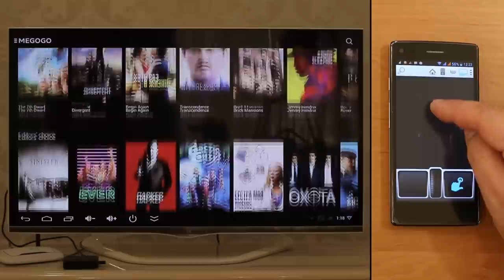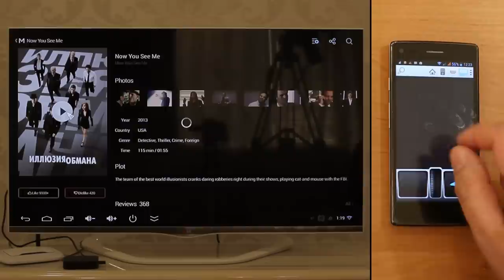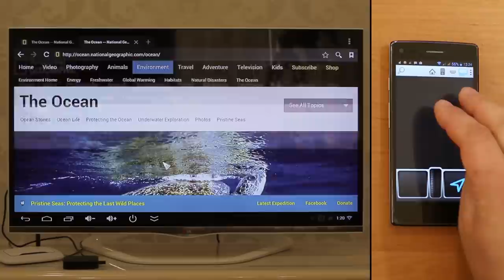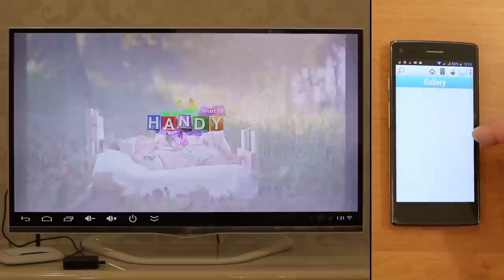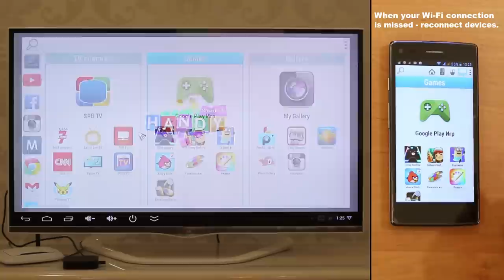Handy Smart TV launcher - control your Android TV Box with smartphone or tablet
Tired of multiple pressing the buttons to launch the application or to find and start watching a movie? Handy Smart TV is a new look in which New kind of remote control for tv box should be – control your Android TV box with touch-screen gestures in the mouse mode instead of the old TV remote.  Handy Smart TV launcher change standart Android interface of your tv box and differs form other Android TV Launchers in  faster experience which along with easy operating  make the process of Android TV-Box using simple and enjoyable.